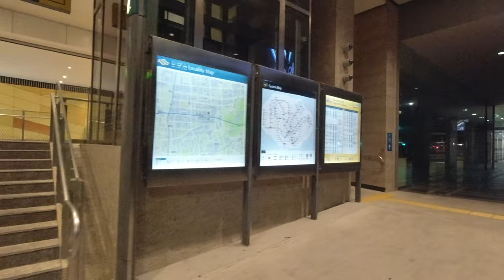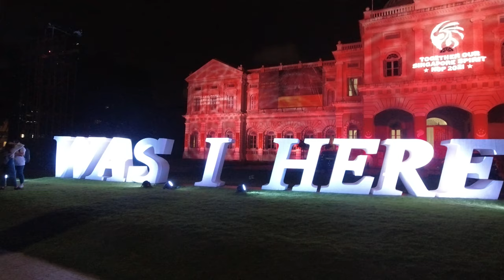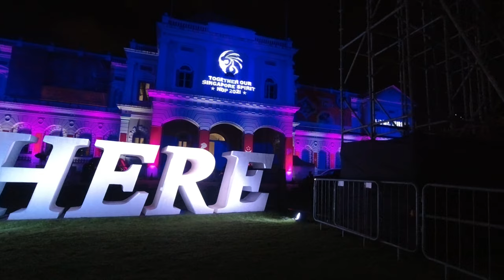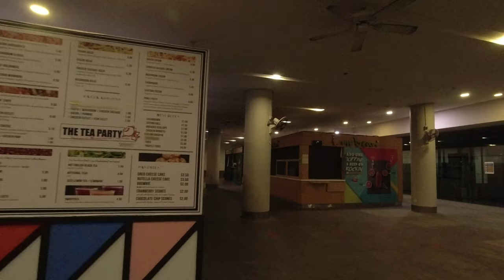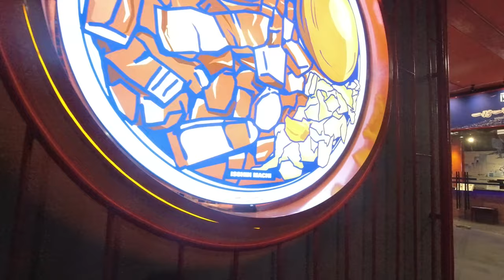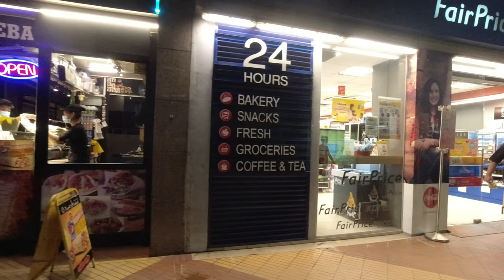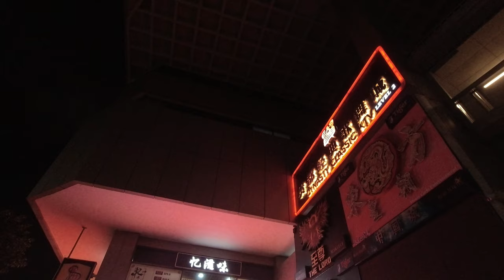[4K] Bras Basah-Bugis Singapore Walking Tour | National Day Light Up Part 2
Join me for Part 2 of the National Day Light Up as we take a relaxing night walk through Bencoolen Street, a former favourite of backpackers looking for cheap hotels, and Bras Basah, stopping to enjoy the moving light show projected on the majestic National Museum of Singapore before ending the night at the nightlife district of Selegie!

Timestamps:
00:00 Objectifs Centre for Film and Photography
01:40 Junction of Middle Road and Bencoolen Street
01:55 Nanyang Academy of Fine Arts
03:20 Art Exhibit at NAFA
04:50 Hotels along Bencoolen Street
07:40 Rendezvous Hotel
10:35 National Museum Light Up
15:10 SMU
17:00 School of the Arts
20:10 The Cathay
23:12 GR.ID (Former POMO)
24:28 Parklane